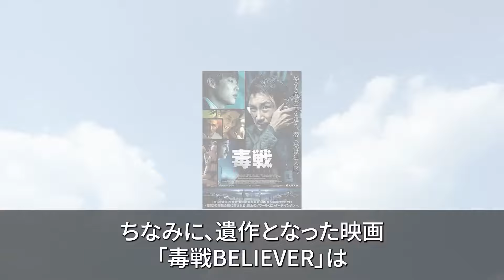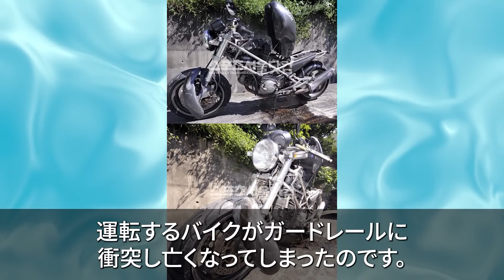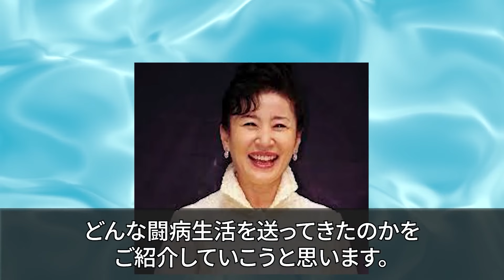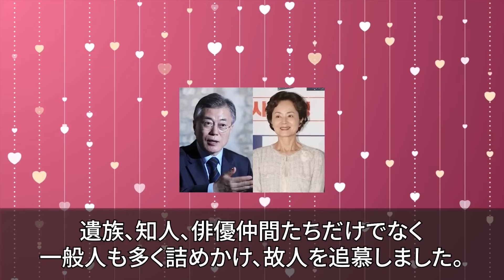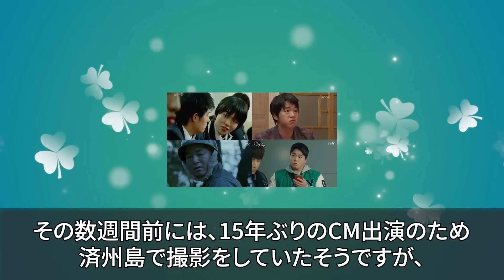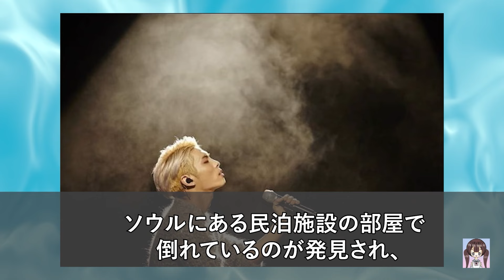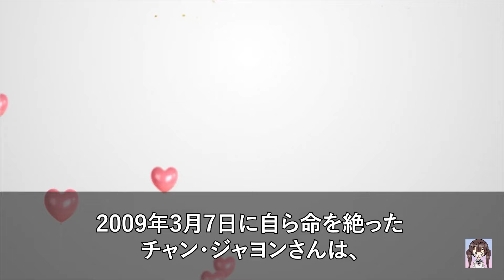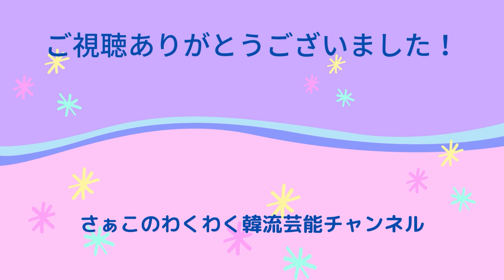【4作品総集編】事故や病気？突然この世を去った芸能人まとめ